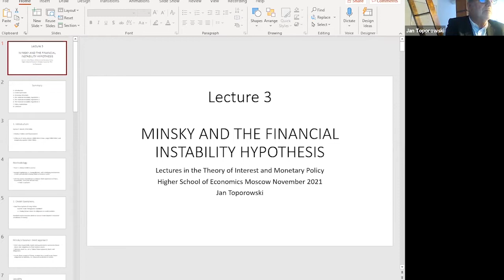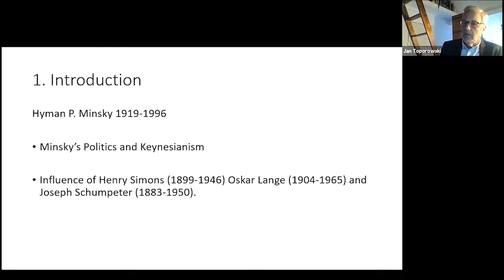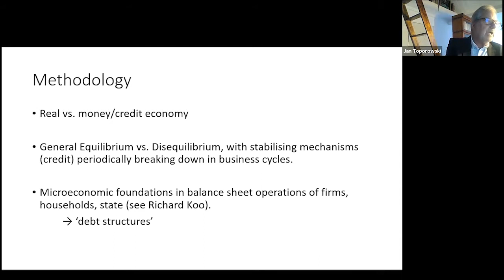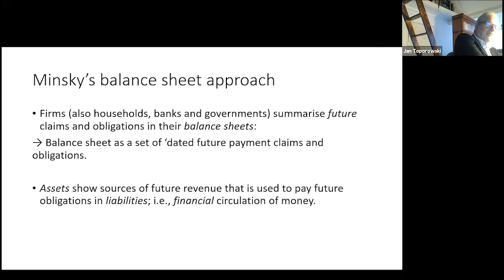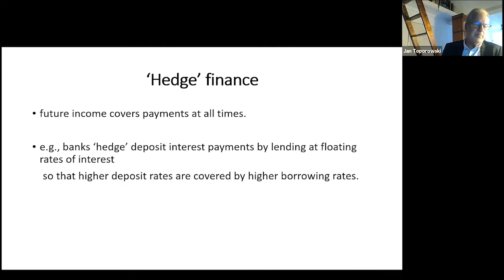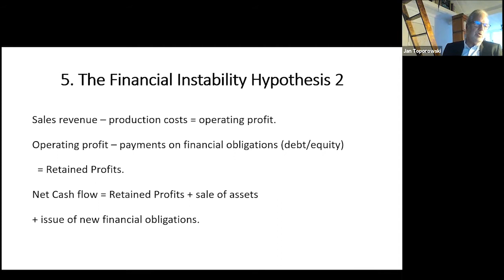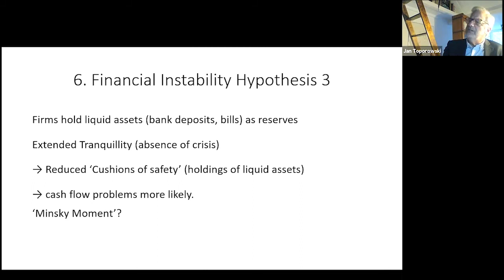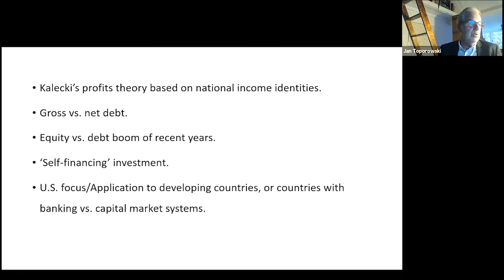J. Toporowski — Minsky and his Financial Instability Hypothesis | Monetary Theory and Policy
The sixth lecture of the online course Monetary Theory and Policy: Recent History and Contemporary Issues (11th November, 2021)
Speaker: Jan Toporowski (Professor, SOAS University of London)
Topic: Minsky and his Financial Instability Hypothesis